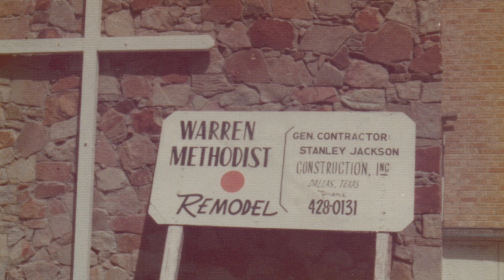Warren UMC 100 YEARS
This video was produce at Dallas Designing Dreams Online Academy in it's studio located in South Side On Lamar in Dallas Texas, if you have any questions, you can contact Arthur Porter or Carla Robertson, or by